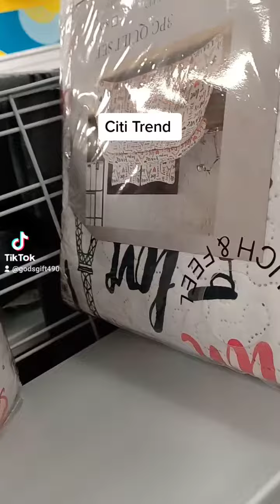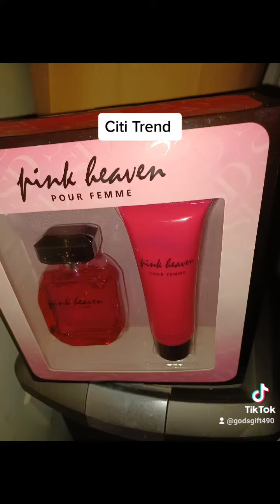Shop with me @ Citi Trend,need items to do my grand girls room.